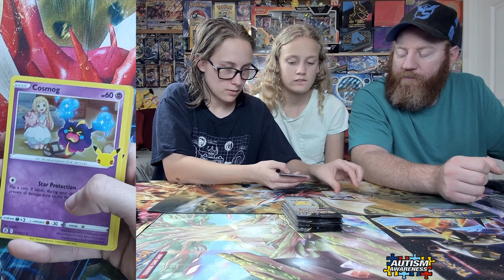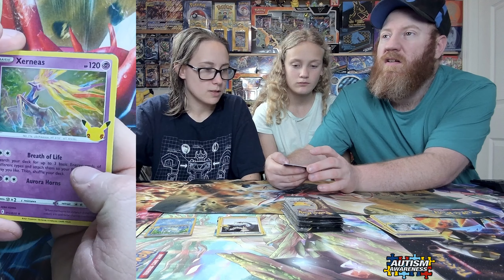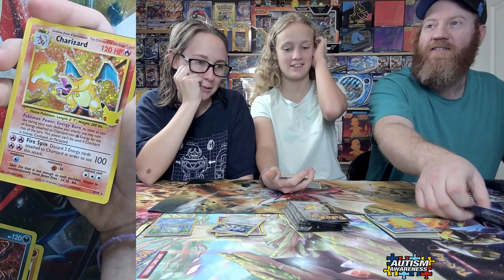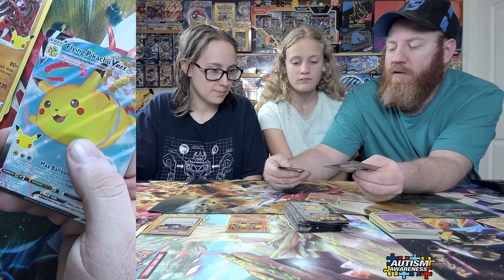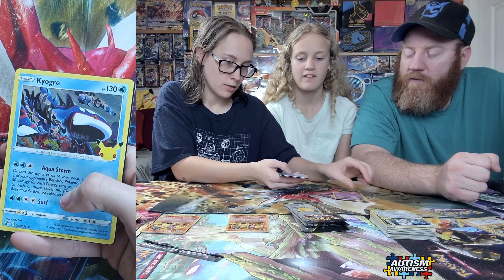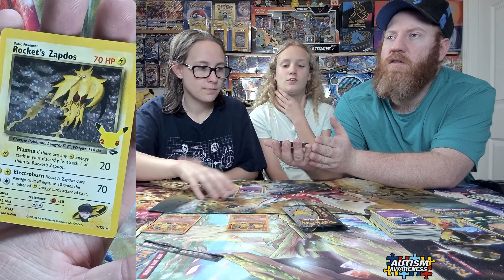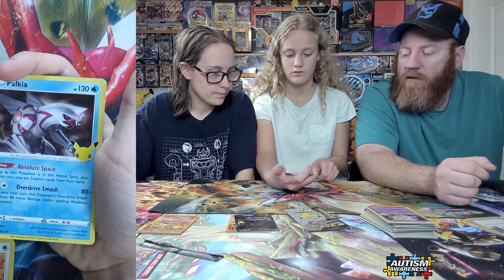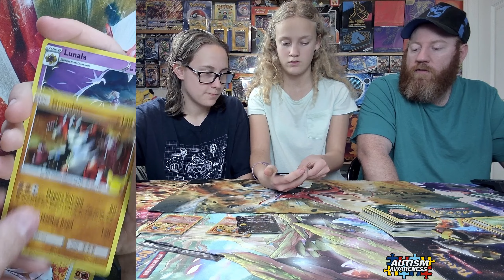Opening 30 Celebrations Booster Packs Pokémon Card Opening!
Opening up Pokémon Trading Cards!

Ryleigh has ADHD and Autism. Hoping this channel will one day bring more awareness.

A good charity for Autism. Autism Speaks.    @AutismSpeaks  Every bit helps. Thank you!